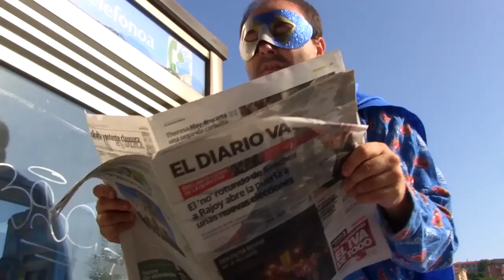Entrevista Donosskino RADIO EUSKADI "mas vale tarde"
M.Jose.Valverde entrevista a Rubén Sainz y Xabier Cereceda.